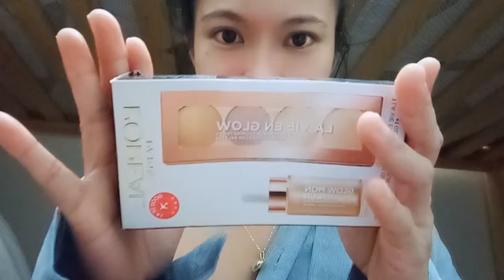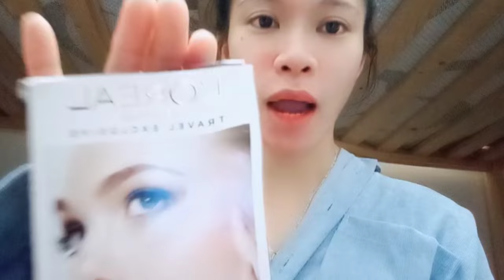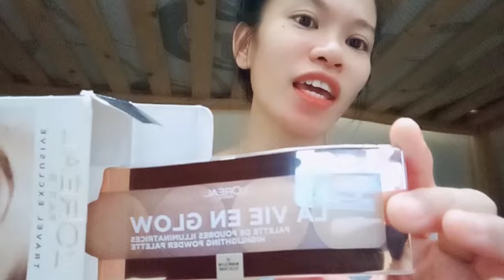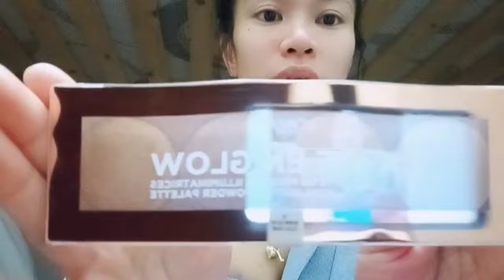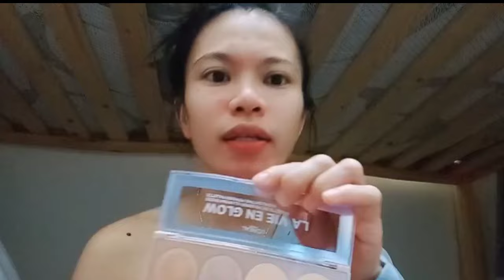L'ORÉAL 3N1 HIGH LIGHTERS PALLETTE |GIFT|UNBOX with Rhaii